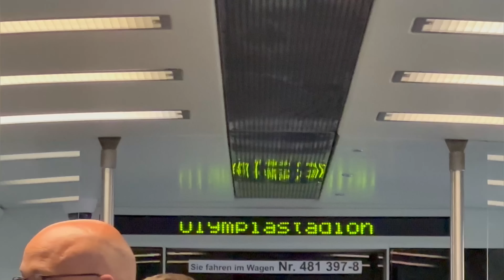HERTHA BSC LEBT WIEDER 🔥 | HERTHA BSC vs VFB STUTTGART | Stadionvlog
Mein 48. Video auf diesem Kanal.

Super Stimmung.
Super Fußballspiel.
Hertha BSC gewinnt das Spiel Zuhause 2:1 gegen den VFB Stuttgart.